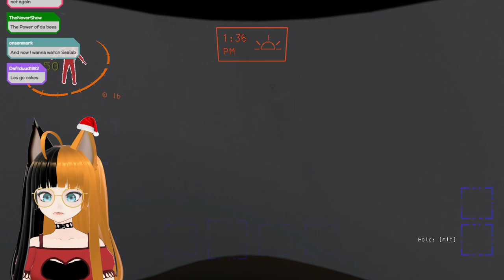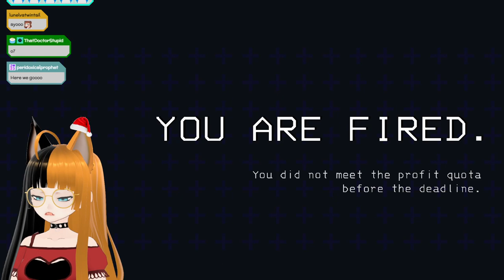cake plays Lethal Company with RTGame, QueenCloverVT, KelliSiren, mscupcakes, LemonTeaStudios (20/12